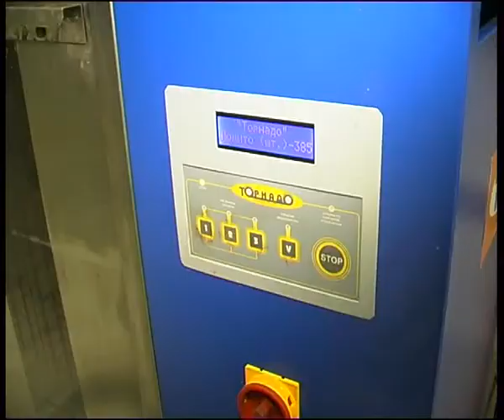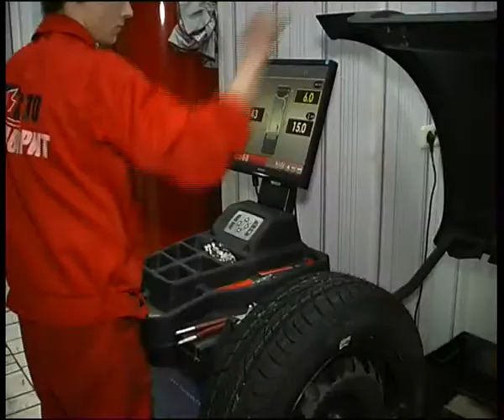favorit 160412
Алексей Челейкин - диски и шиномонтаж от автокомплекса "Фаворит", Alexey Cheleykin - disks and tires by "Favorit" garage .